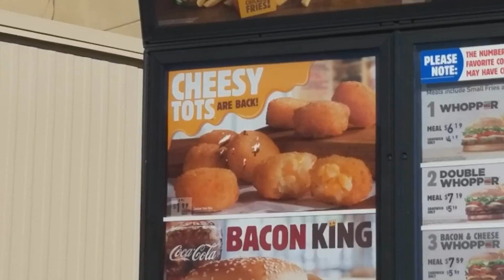BURGER KING ☆CHEESY TOTS☆ Food Review!!!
BK ☆CHEESY TOTS | Cheese Stuffed Tater Tots☆ Food Review!

- Justin